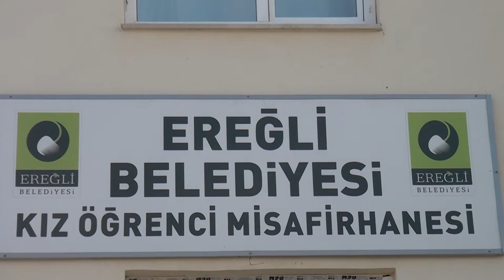Başkan Oprukçu, Belediye Yurdunda İncelemelerde Bulundu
Ereğli Belediye Başkanı Hüseyin Oprukçu, Belediye tarafından Toros Mahallesi’nde üniversiteye yakın bir konumda kız öğrencilere tahsis edilen Ereğli Belediyesi Kız Öğrenci Misafirhanesi’nde incelemelerde bulundu.
Eğitime katkı yapmaya devam ettiklerini ifade eden Başkan Oprukçu: “Ereğli’mize okumak için gelen kızlarımızın açıkta kalmasını istemiyoruz. Bu sene Necmettin Erbakan Üniversitesi Ziraat Fakültesi, Veterinerlik Fakültesi, Eğitim Fakültesi ve Ereğli’deki Meslek Yüksekokullara yoğun bir tercih olduğunu görüyoruz, inşallah öğrencilerimiz geldiğinde açıkta kalmayacaklar. Ereğli Belediyesi olarak 142 kişinin konaklayabileceği bir misafirhanemiz var, kızlarımız burada Kredi Yurtlar Kurumu’nun şartlarında konaklayacak. Biliyorsunuz kredi yurtların kız ve erkek yurdu olmak üzere iki tane yurdu var, tabi ki bu yoğun talep karşısında da karşılayamamaları doğal, eksik kalanlarını inşallah burasıyla biz karşılayacağız. Odalarımız, yataklarımız, dolaplarımız vs. her şey hazır. Bundan önce olduğu gibi bundan sonra da eğitime katkı yapmaya devam edeceğiz. Ereğli’mize hayırlı, uğurlu olsun” ifadelerini kullandı.